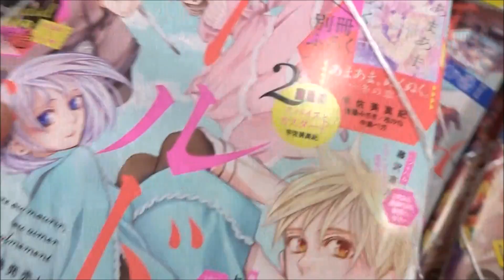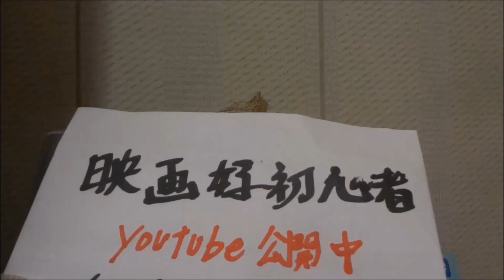Betsucomi(ベツコミ) 2018年 03 月号「コールドゲーム」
【ニイタニ】
450万回再生突破
広島県内で動画が多いYOUTUBER(多分)
Hiroshima Prefecture
Itsukushima Shrine
 毎日投稿
広島youtuber
次世代 youtuber
１日10万回再生
１００万回以上再生されている動画、チャンネル